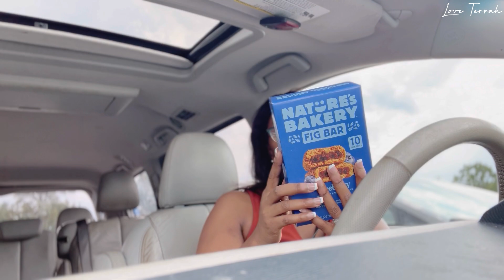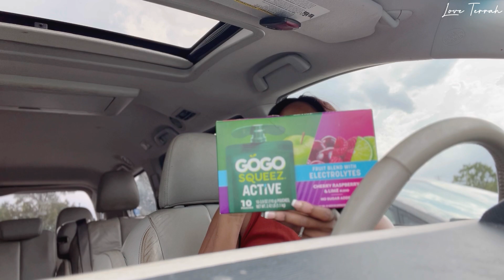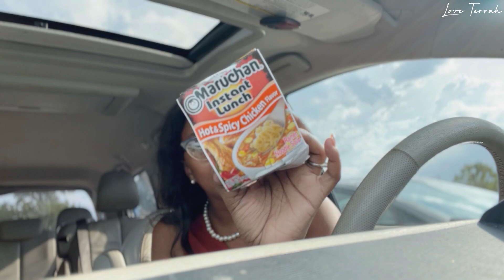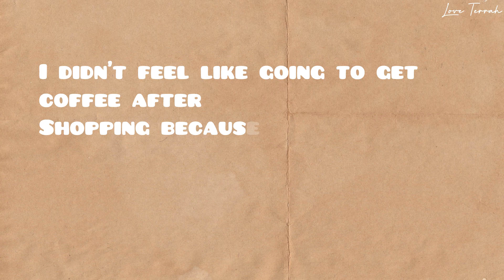Let’s Go Shopping 🛍️ | Healthy ,Life Update, New Job, Haul, & More ❤️❤️❤️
Hello Love Family 👋🏽

I have some healthy coffee for you guys to try, as well.

There is even protein coffee you can purchase for your fitness and wellness needs.

Try Javy Coffee Today! ❤️❤️❤️
Try it for yourself at Javycoffee.com.

Let’s be friends on TikTok & Instagram 💕

$TerrahTutors

Also join the 1k subscriber giveaway and enter to win a Amazon Gift Card.

2. Add me on TikTok & Instagram
4. Share my video or channel (must send proof of you sharing it on TikTok, Instagram, or YouTube to my gmai
l account:

My goal is to help spread self love, self care, & peace routines to people worldwide ❤️❤️ ❤️